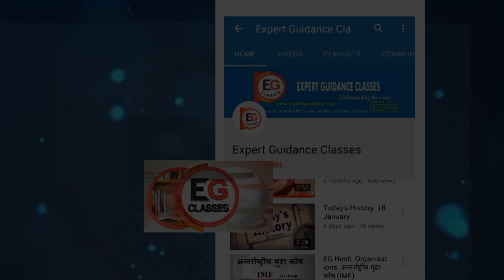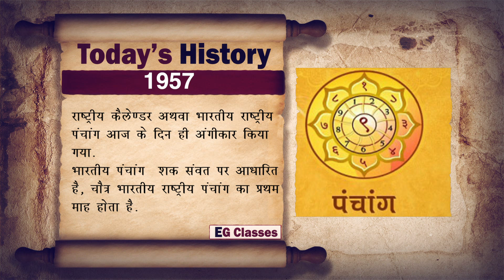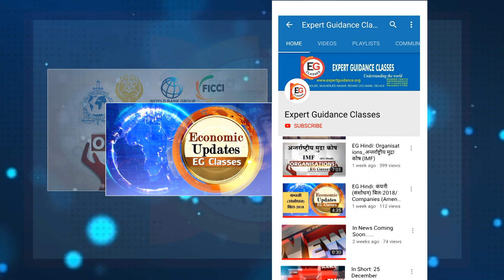Today's History : 22 March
1882-  प्रेमचंद की पहली कहानी दुनिया का सबसे अनमोल रतन प्रकाशित करने वाले मुंशी दयानारायण निगम का जन्म आज के दिन ही हुआ था. निगम देश के अग्रिम पंक्ति के समाज सुधारकों में शामिल थे.

नवाबराय के नाम से लिखने वाले लेखक को प्रेमचंद नाम भी मुंशी दयानारायण निगम ने दिया था.

1893-  इंडियन रिपब्लिकन आर्मी की स्थापना करने वाले भारत के स्वतंत्रता संग्राम के महान क्रान्तिकारी सूर्य सेन का जन्म आज के दिन ही हुआ था.

सूर्य सेन चटगांव विद्रोह का सफल नेतृत्व करने के लिए प्रसिद्ध हैं. अंग्रेजों ने उन्हें 12 जनवरी 1934 को मेदिनीपुर जेल में फांसी दे दी.

1942- ब्रिटिश प्रधानमंत्री चर्चिल ने ब्रिटिश संसद सदस्य सर स्टेफर्ड क्रिप्स की अध्यक्षता में आज के दिन ही एक दल भारत भेजा था. जिसे क्रिप्स मिशन कहते हैं.

क्रिप्स मिशन का उद्देश्य भारत में व्याप्त राजनैतिक एवं वैधानिक गतिरोध को दूर करना था.

लेकिन भारत को पूर्ण स्वतंत्रता के स्थान पर डोमिनियन स्टेट्स का दर्जा दिये जाने की व्यवस्था के काऱण इसका विरोध हुआ और ये मिशन असफल रहा.

1957- राष्ट्रीय कैलेण्डर अथवा भारतीय राष्ट्रीय पंचांग आज के दिन ही अंगीकार किया गया.

भारतीय पंचांग  शक संवत पर आधारित है, चैत्र भारतीय राष्ट्रीय पंचांग का प्रथम माह होता है.

1993- जल आधारित श्रोतों के समावेशी इस्तेमाल को उद्देश्य से आज के दिन दुनिया भर में विश्व जल दिवस मनाया जाता है.

इसकी शुरुआत 1993 में संयुक्त राष्ट्र संघ के पहल से हुआ था.